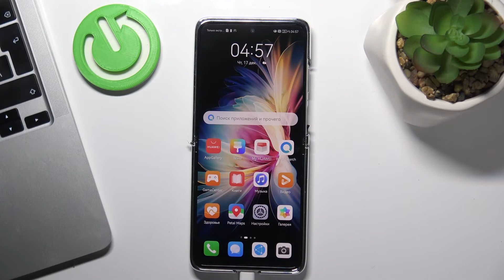Умеет ли телефон Huawei P50 Pocket записывать экран на видео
Добро пожаловать на канал HardReset_info Россия, пользователи Huawei P50 Pocket. Сейчас мы проверим телефон Huawei P50 Pocket на наличие функции сьемки экрана.

Есть ли запись экрана на Huawei P50 Pocket? Умеет ли Huawei P50 Pocket снимать Huawei P50 Pocket на видео? Можно ли снять видео с экрана Huawei P50 Pocket?